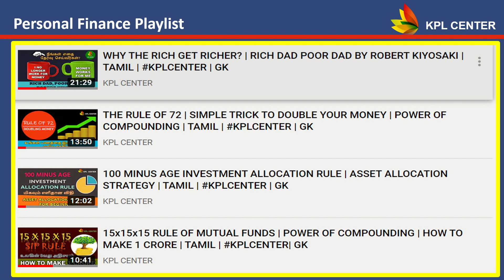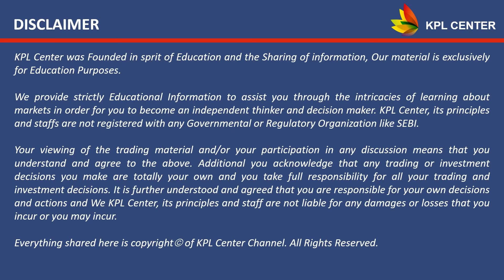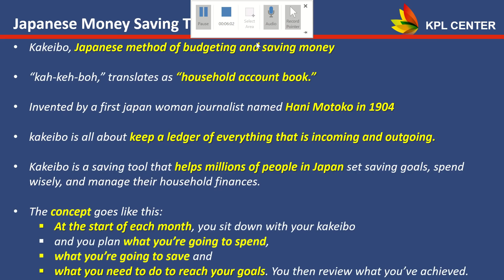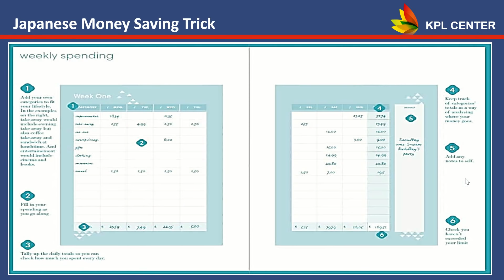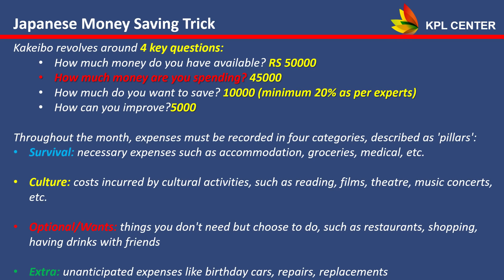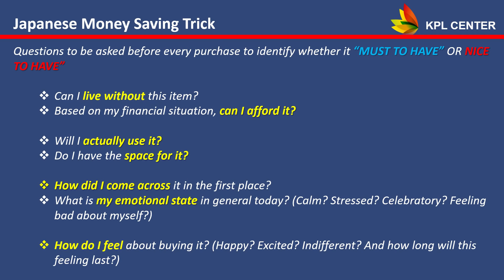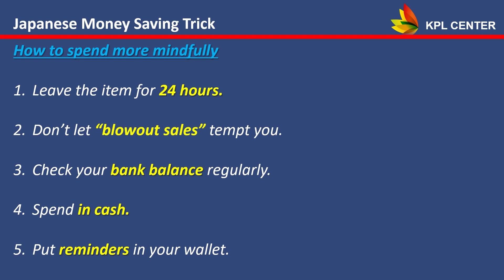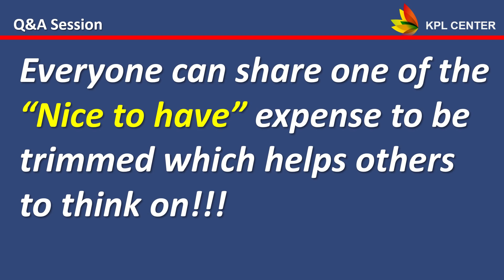HOW TO SAVE MONEY?💰❤️ | A SIMPLE JAPANESE MONEY SAVING TRICK(KAKEIBO) IN TAMIL | KPLCENTER | GK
Kakeibo is a Japanese method of managing and saving money. It helps to you to budget and spend the money wisely. As the saying goes that "Save money and the money will save you one day".

Regards
GK